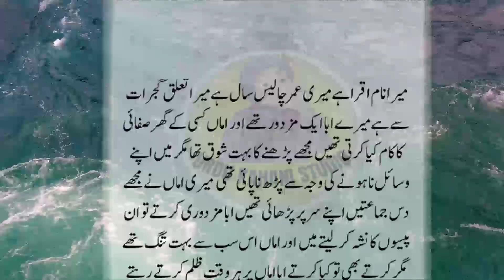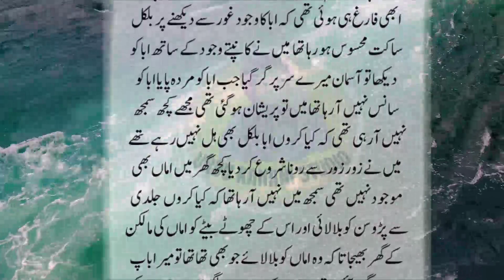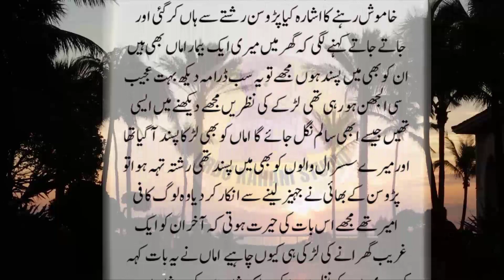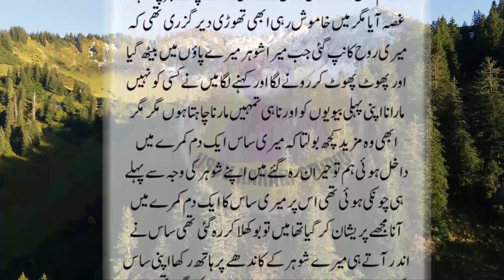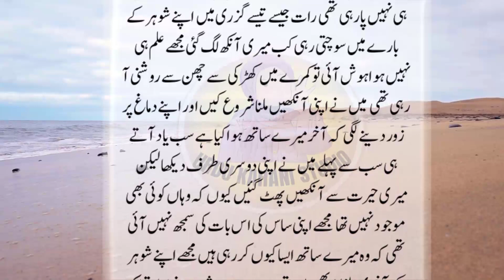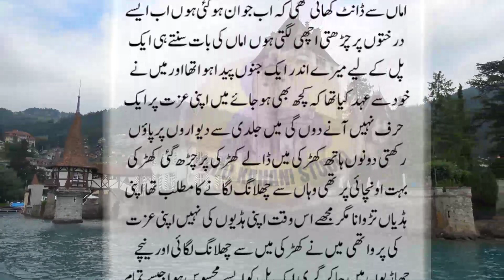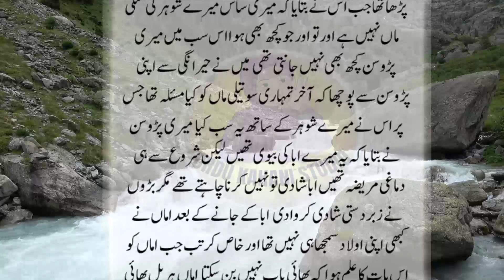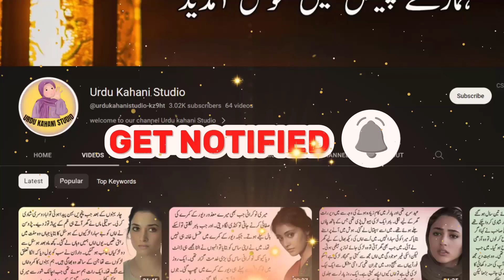Urdu Kahani | Sachi Kahani | Moral Story in Urdu | Best Urdu Moral Story No 95